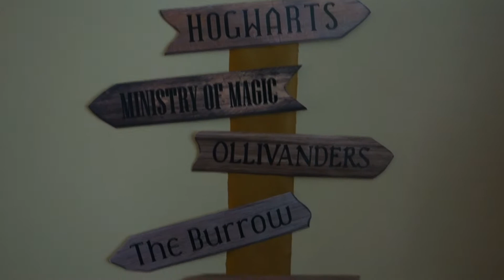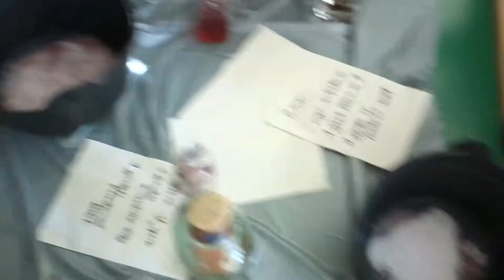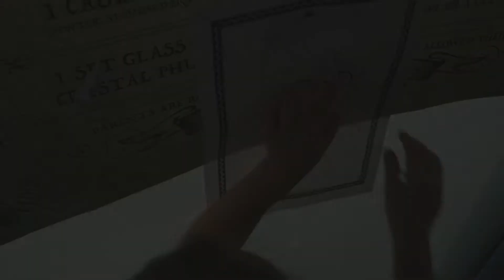Harry Potter Halloween Party! - October 29th 2017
This year's Halloween theme was Harry Potter! The kids had a great time runnning through Platform 9 3/4 to go on an adventure to Hogwart's School of Witchcraft and Wizardry! They had a sorting hat ceremony (who will be in Gryffindor, Hufflepuff, Ravenclaw or Slytherin?!), visited Honeyduke's sweet shop, played Quidditch, had a Potions lesson and a Halloween supper in the Great Hall! Fun was had by all and the kids loved casting spells on each other using their wands, expecially Expelliarmus!